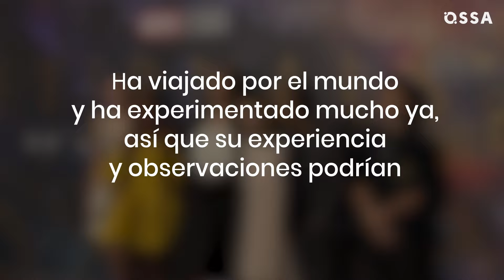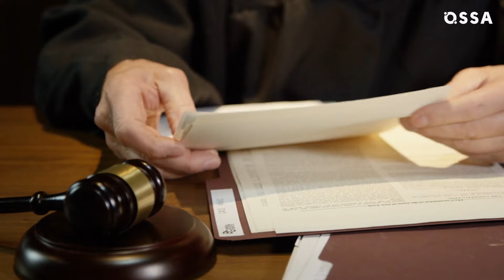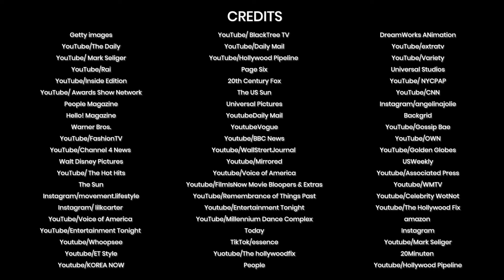Shiloh Jolie-Pitt Ya No Quiere el Apellido de Su Padre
Shiloh Jolie-Pitt siempre ha sido la niña de papá. Pero en su cumpleaños número 18, la hija de Brad Pitt y Angelina Jolie decidió cambiar su nombre. Shiloh Jolie presentó una solicitud para eliminar legalmente el apellido de su padre, Brad Pitt. ¡Mira este video para conocer la relación de Shiloh Jolie con sus padres en medio del divorcio en curso de Angelina Jolie y Brad Pitt!

Shiloh y Pitt eran muy cercanos. La primogénita de Brad incluso expresó su deseo de vivir con su papá. Sin embargo, recientemente, las cosas dieron un giro inesperado. Shiloh se convirtió en otra de los hijos de Brad Pitt y Angelina Jolie que ya no usan el apellido de su padre.

Mira este video para explorar cómo Shiloh navega su vida bajo los reflectores. Conoce los esfuerzos creativos de la adolescente, incluido el amor de Shiloh por la danza. Además, descubre todo sobre su transformación de niña ruda a una joven glamorosa. ¡Gracias por quedarte con OSSA!